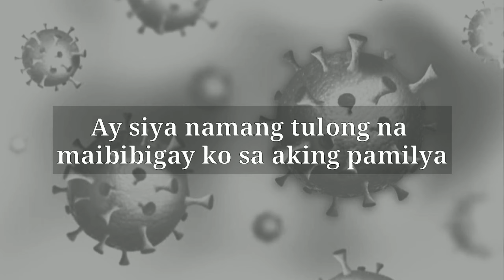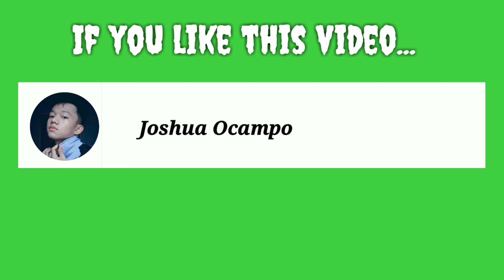"Sa Isang Iglap"| Tagalog Spoken Word Poetry| Pandemya| Original Composition| Nakakaiyak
Vlog Title: "Sa Isang Iglap"| Tagalog Spoken Word Poetry| Pandemya| Original Composition| Joshua Ocampo Torres| Nakakaiyak|

Ginawa ko lang ito in two days. Hope you like it guys😊❤️

Likes, Comments, Shares, Suggestions and Recommendations is highly appreciated guys kayaa like na, comment na, share na🗣️😍